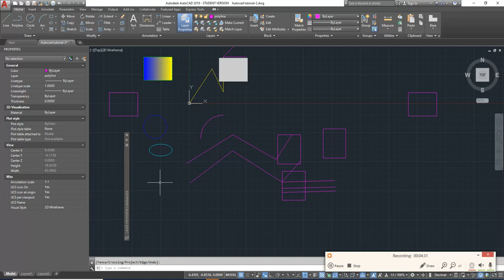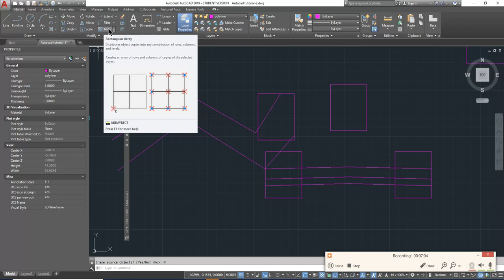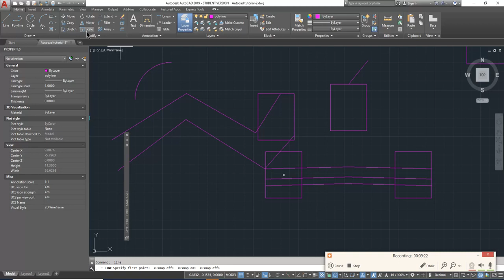autocad in amharic part 8 / አውቶካድ በአማርኛ ክፍል 8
ጂኦሜትሪዎችን ማሽከርከር፣ መስመሮችን መቁረጥ ማራዘም፣ ንድፍን ማንጸባረቅ፣ መነሻ ቦታዎችን በትክክል ማግኘት (ስናፕ)
rotate, trim, extend, mirror, snap tools